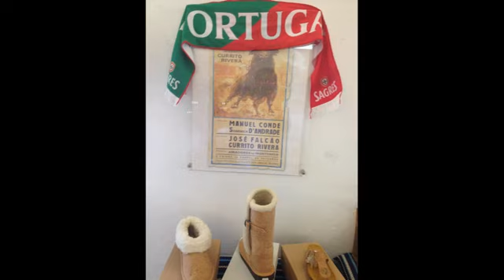in camper ovunque 2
In camper in giro per l'Europa